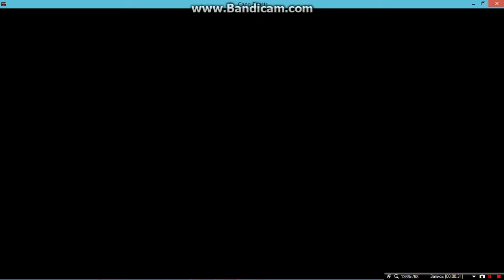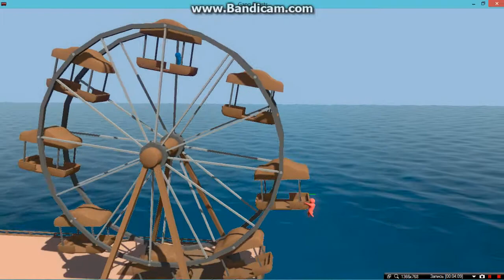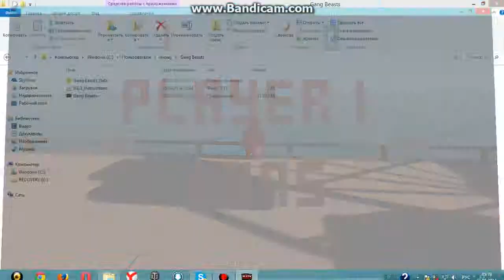жестокий махач 3